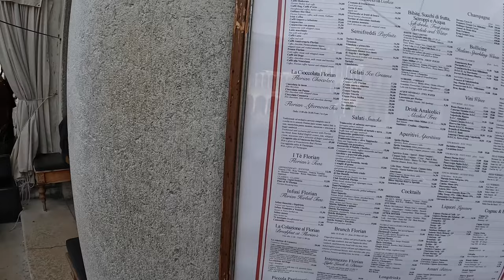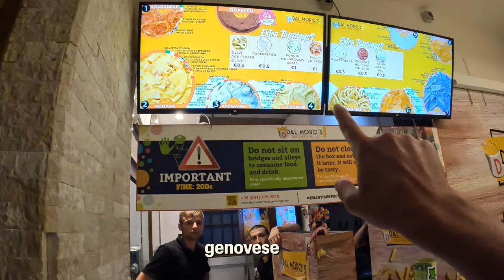48 Hours In Venice 🇮🇹 | Sightseeing & Finding Budget Eats | Italy Travel vlog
Is 48 hours enough time to spend in Venice? When planning our trip to Venice we realised just how EXPENSIVE this sinking city was! Sooo we decided to spend just 48 hours to experience Venice and see if we could make the most of that time.

Our second mission of this trip was to find the cheapest and yummiest food we could… mission successful!

Episode 50 | Venice, Italy

ABOUT US
Hi 👋 we're Max and Jacqui, we left Australia to travel full-time in July 2022 but before that we spent almost 2 years making sure we could work online and securing our finances so that we could feel confident about our future whilst making the most of the present.

We created this channel to document our adventures for future travellers, our  travel style is a mixture of finding the best budget friendly options, winging-it and ensuring we make the most out of every place we visit.

0:00 Intro
0:15 How to get to Venice from the airport
1:26 Getting lost in Venice
4:20 St Marks Square
5:30 Is a Gondola ride in Venice worth it?
6:13 Rialto Bridge
9:55 Venice at sunset
10:25 The BEST Pasta in Venice (Budget Friendly)
13:37 Max’s Venice Fun Facts
14:34 Best Gelato in Venice for €2 Euro!
14:57 A Gondola Ride for €2 Euro!
16:49 Navigating Venice on foot with luggage!